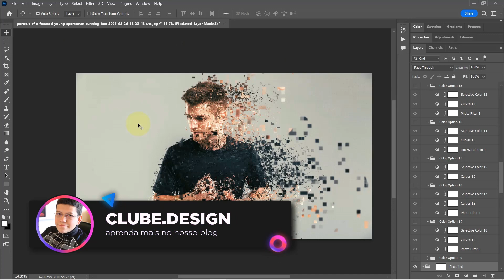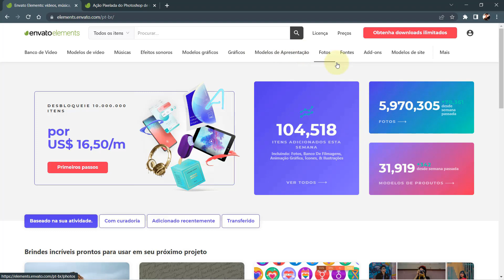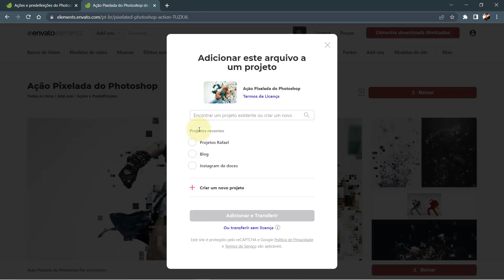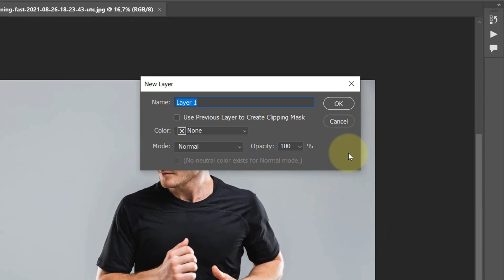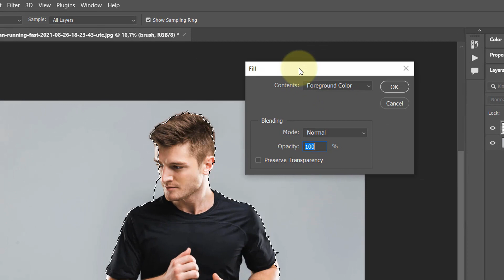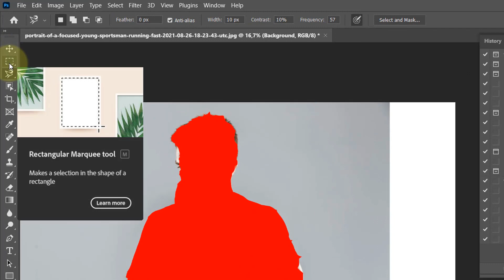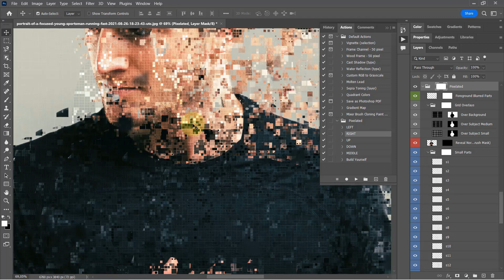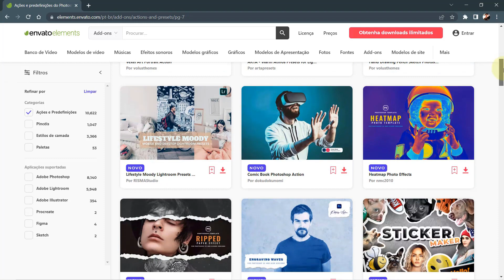Criando efeito de foto pixelada usando Photoshop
✅ Conheça a Envato Elements e faça um teste GRÁTIS

Nesse vídeo vou te ensinar o passo a passo para criar o efeito pixelado nas suas fotos utilizando actions no Photoshop que você pode baixar facilmente no si site da Envato Elements.

Nossos links